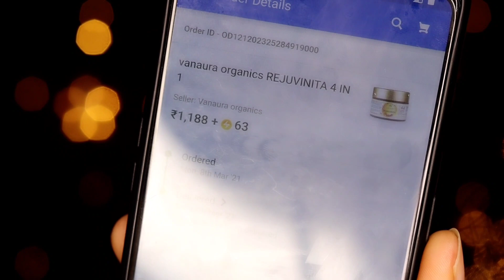Day-24😱OMG shocking live result/permanent skin brightening/remove pigmentation discoloration/spot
Flipkart-vanaura organics REJUVINITA 4 IN 1